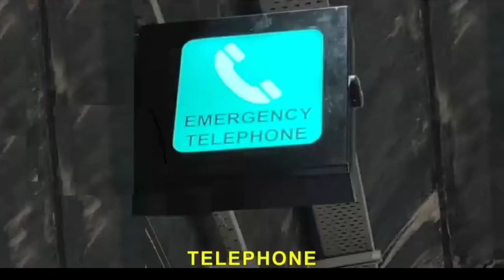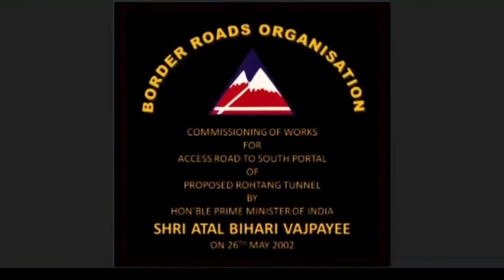ATAL TUNNEL | World's Longest Tunnel | Rohtang Tunnel | Modi Inaugurates Atal Tunnel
Atal Tunnel--World's Longest Highway Tunnel Connecting Manali With Leh

ATAL TUNNEL is Fully Ready | Strategically Most Important Tunnel in India | Smart City Guide | Atal Tunnel | Rohtang Tunnel | India's Mega Projects | Tunnels in India | Completed Megaprojects in India | Megaprojects in India

Atal Tunnel, Rohtang (previously known as Rohtang Tunnel), world’s longest tunnel above 10,000 feet, named after former Indian Prime Minister Atal Bihari Vajpayee, is a highway tunnel built under the Rohtang Pass in the eastern Pir Panjal range of the Himalayas on the Leh-Manali Highway. At 9.02 km (5.6 mi) length, the tunnel is one of the longest road tunnels in India and will reduce the distance between Manali and Leh by 46 km (28.6 mi). The tunnel is at an elevation of 3,100 metres (10,171 ft) whereas the Rohtang Pass is at an elevation of 3,978 metres (13,051 ft).

TOP 5 Under Construction LONGEST TUNNELS IN INDIA | भारत की TOP 5 सबसे लम्बी निर्माणाधीन सुरंग | INDIA'S MEGA PROJECTS